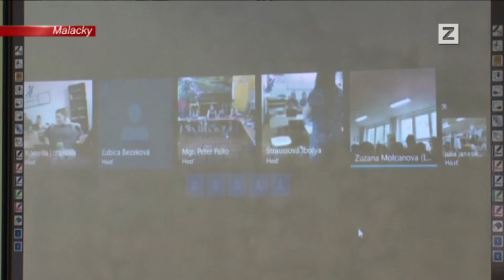SPRÁVY | 13.12.2016 | Vyučovanie na počítačoch